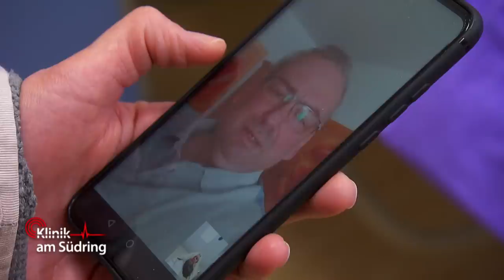BLASENSPRUNG mitten in der Untersuchung! 🤰💥💦 Doch wer ist der Vater? | Klinik am Südring | SAT.1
Die Zwillingsgeschwistern Nora & Aron tischen ihrer Mutter eine dreiste Lüge auf: Anfangs hieß es, dass der Bruder von der Leiter in den Teich gestürzt ist, als es plötzlich zu einer neuen Version der Geschichte kommt. Der 30-Jährige KFZ-Mechatroniker sei auf seinen Fuß gestürzt, aber wie es dazu gekommen ist, bleibt vorerst unklar. Klar ist jedoch, dass ein Verbrechen vertuscht wird! Die Lage spitzt sich zu, als schwangere Nora ganz unerwartet Blasensprung bekommt!